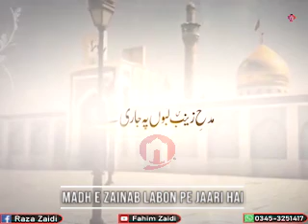Sun ke Khutba Ali bhi Kehte hain , Madh e Zainab Labon Pe Jaari Hai (For Status)